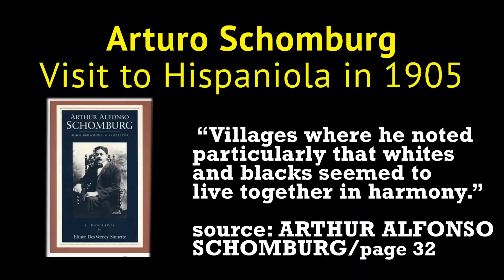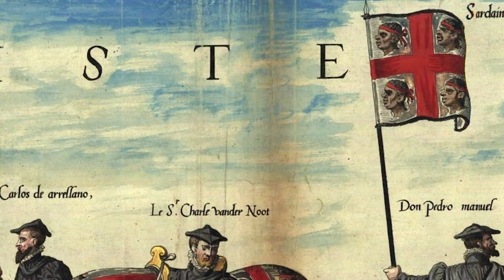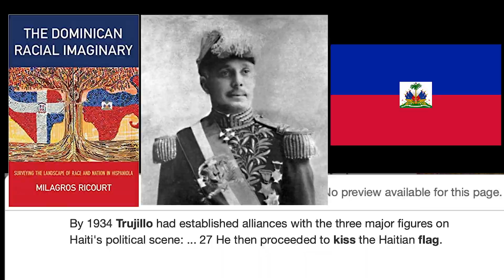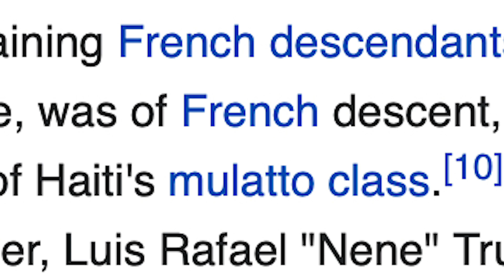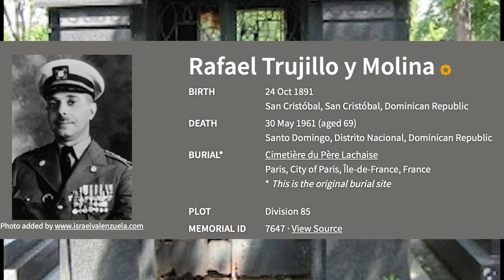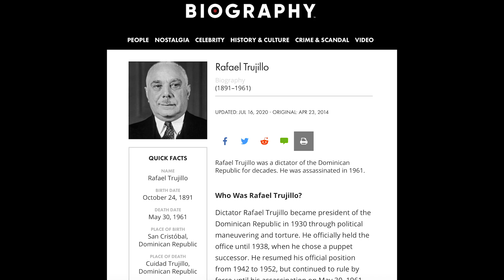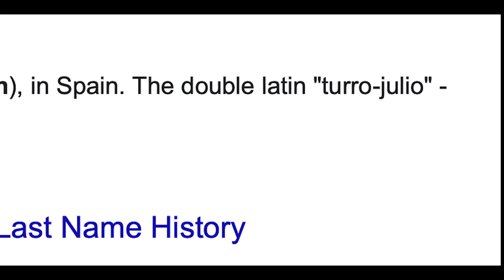The French Connection (Rafael Trujillo Exposed and Decoded)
Hispaniola History Channel presents:
The French Connection (Rafael Trujillo Exposed and Decoded part two)

produced by David Rodriguez

We go into Rafael Trujillo's Haitian ancestry and his connection with the French and other European powers.